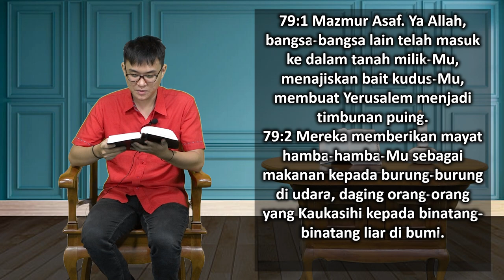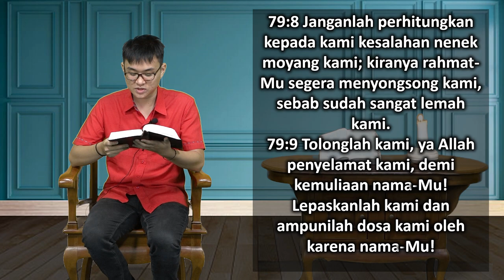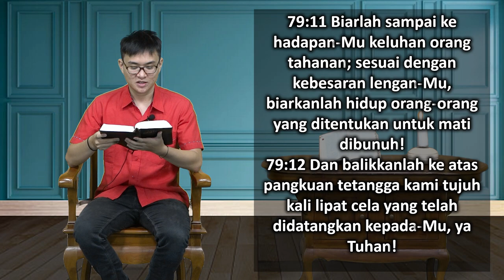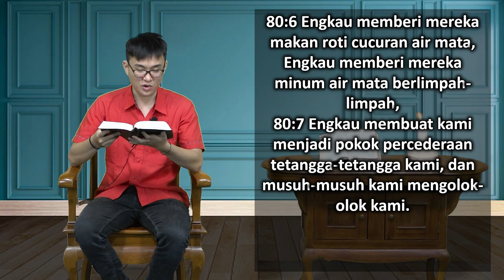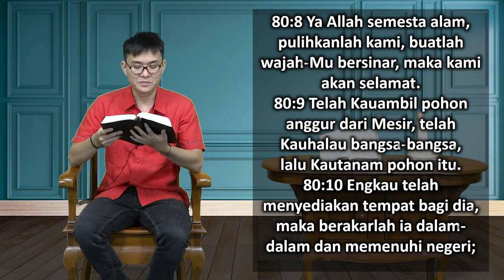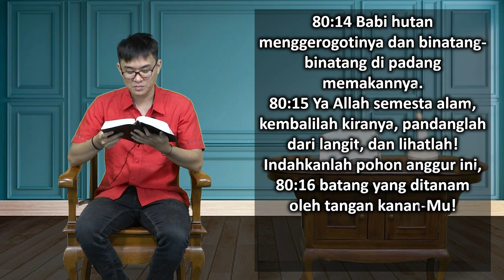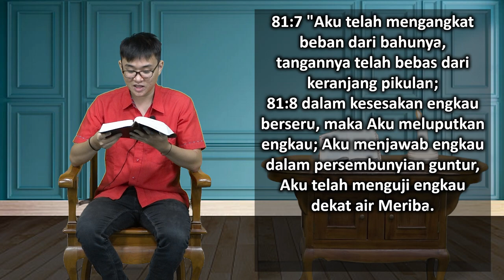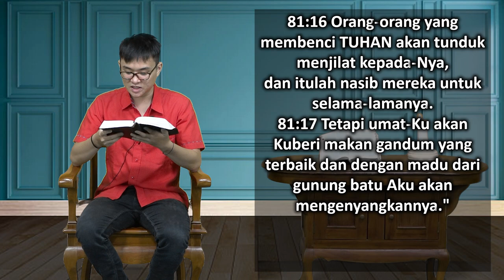Mari Membaca Alkitab | Hari ke 138 | Kamis, 18 Mei 2023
Bacaan : Mazmur 79:1-81:17
Tema : "Domba Yang Hilang"